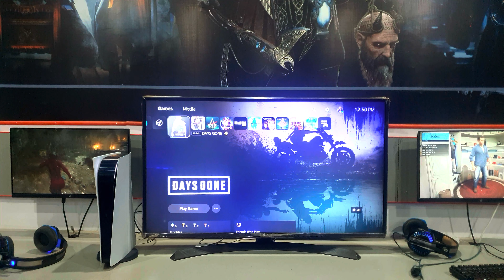Days Gone (PS5) 4K 60FPS HDR Gameplay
Dive into the post-apocalyptic world of Days Gone on the PlayStation 5 with our heart-pounding gameplay footage! Join us as we navigate through the dangerous wilderness, face off against hordes of freakers, and uncover the dark secrets of this immersive open-world adventure.

Experience the thrill of survival in stunning 4K resolution, silky-smooth 60 frames per second, and breathtaking HDR visuals, all powered by the next-generation capabilities of the PS5.

Ride into the sunset on your trusty motorcycle, scavenge for resources, and craft weapons to survive in this unforgiving landscape. Our Let's Play series offers an immersive experience, complete with commentary and strategies to help you thrive in this hostile world.

Immerse yourself in the breathtaking environments, dynamic weather systems, and intense action that define Days Gone. With the power of the PS5, every detail is brought to life with stunning clarity and realism, delivering an unparalleled level of immersion.

Prepare for heart-stopping encounters, adrenaline-fueled chases, and jaw-dropping visuals that will keep you on the edge of your seat. Whether you're a seasoned survivor or new to the world of Days Gone, our gameplay series promises an unforgettable adventure that will leave you craving more.

Don't miss out on the ultimate survival experience – join us as we embark on a journey through the apocalypse in Days Gone on the PlayStation 5. Hit play now and prepare to survive against all odds